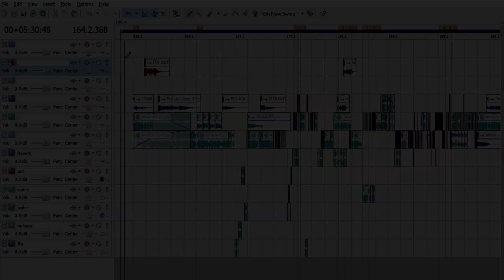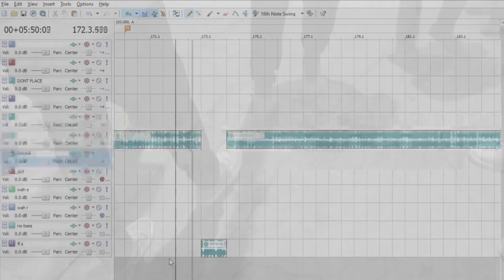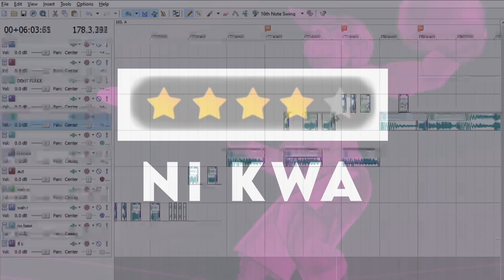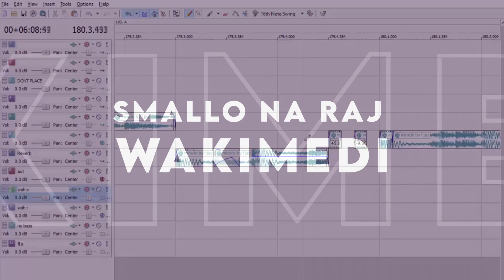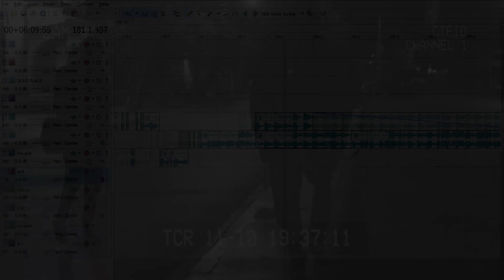L-Jay Maasai - Ma Miracle (Sony Acid Challange)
weekly challange..